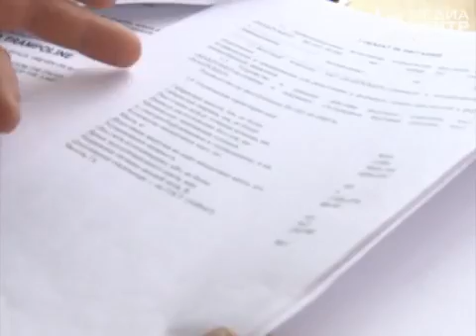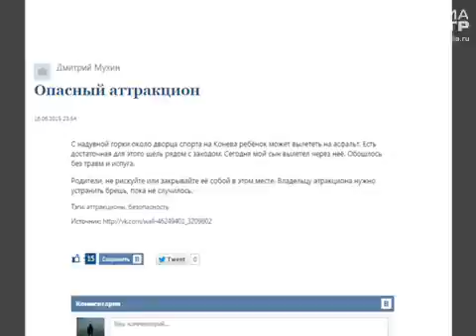Кто отвечает за безопасность детских аттракционов в Вологде?